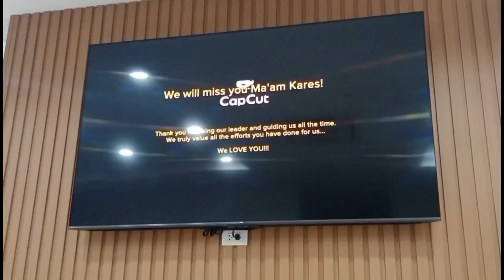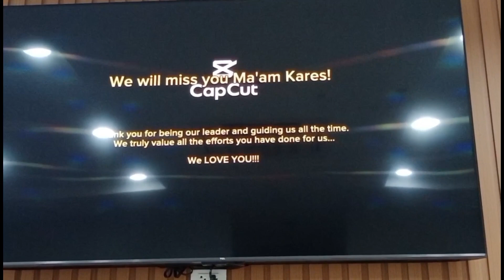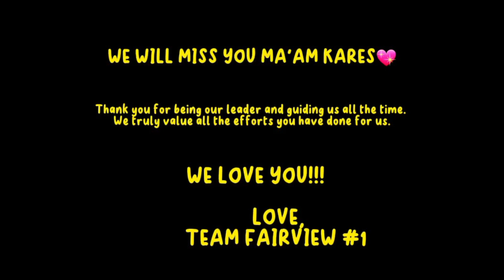THANK YOU SO MUCH MA'AM KARES😘 happymemories happytogether happylife happy l Heygz TV